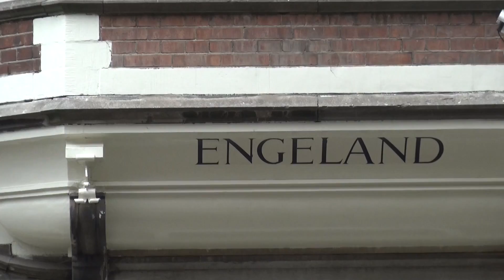Roemer Visscherstraat, Ámsterdam, Países Bajos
A la mitad de la calle Roemer Visscherstraat, encontrarás siete casas que reflejan los estilos arquitectónicos y de construcción de siete países europeos durante el siglo XIX. Los países representados son:  Alemania (20), Francia (22), España con influencia árabe (24), Italia (26), Rusia (28), Holanda renancentista (30) e Inglaterra del siglo XIX (32)